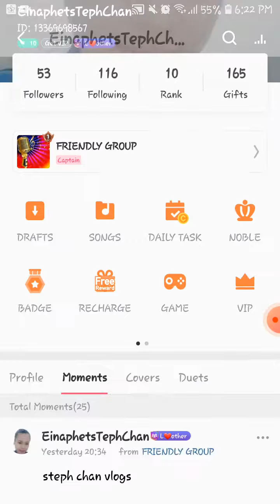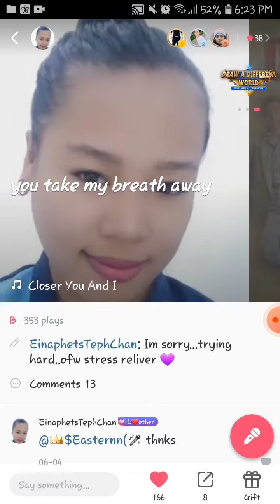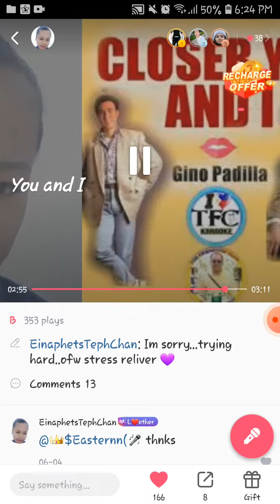CLOSER YOU AND I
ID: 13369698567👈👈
einaphetstepchan👈👈
THNKYOU
@STARMAKER GROUP
FAMILY GROUP👈👈